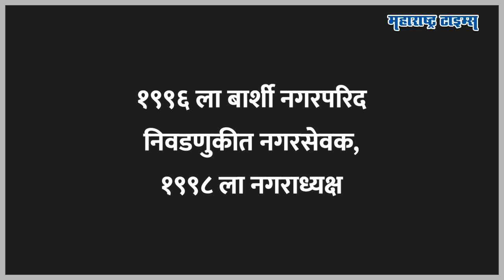अपक्ष लढून विजयी, Rajendra Raut यांनी प्रस्थापितांनाही घरी बसवलं | Maharashtra Times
२०१९ ला सत्तेची समीकरणं बदलल्यानंतर बहुतांश अपक्ष आमदरांनी महाविकास आघाडीला समर्थन जाहीर केलं आणि सत्तेची चव चाखली.. पण सत्तेकडे न जाता फडणवीसांसोबत आपली निष्ठा कायम ठेवणाऱ्या अपक्षांमध्ये बार्शीचे राजेंद्र राऊतही होते.. पूर्वीचे शिवसैनिक असलेल्या राजेंद्र राऊतांनी सत्तेत नसतानाही आपली निष्ठा भाजपशीच ठेवली, ते ना आपल्या जुन्या पक्षात म्हणजे ना शिवसेनेकडे गेले ना राष्ट्रवादीकडे..प्रस्थापित नेत्यांनाही घरी बसवून राजेंद्र राऊत फडणवीसांच्या मर्जीतले बनले, मतदारसंघात ताकद वाढवली.. आता ते चर्चेत येण्याचं कारण म्हणजे ज्यांची देवावरची श्रद्धा.. बार्शीच्या भगवंतावर अपार श्रद्धा असलेल्या राऊतांना एक किलो सोन्याचा मुकूट चढवला आणि ते चर्चेत आले.. पण सलग दोन वेळा पराभव होऊनही राऊतांनी मतदारसंघातलं वजन कसं वाढवलं तेच या व्हिडीओत पाहू..